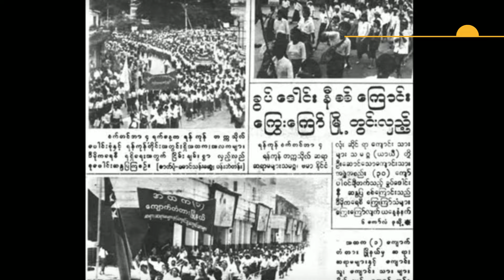QUÉ ESTÁ PASANDO EN BIRMANIA?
Hoy analizamos qué está pasando en Birmania, un pequeño y encantador país del sudeste asiático cuya historia lleva siglos marcada por los cambios. Vamos a recorrer y conocer la historia de un país en su camino hacia la paz, la libertad y la democracia.